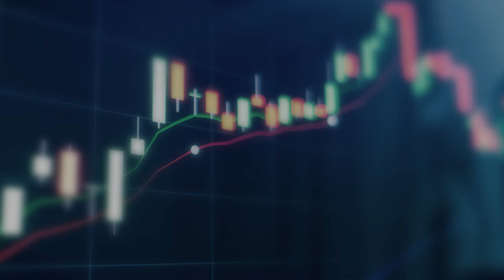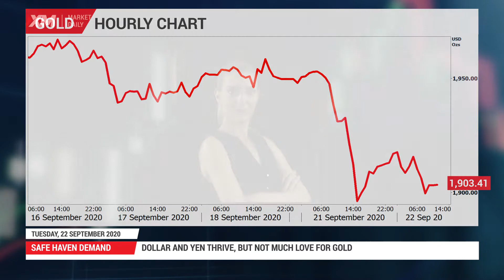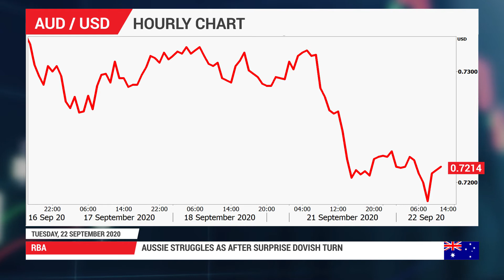Forex News: 22/09/2020 - Stocks lick wounds; pound tumbles on lockdown fears